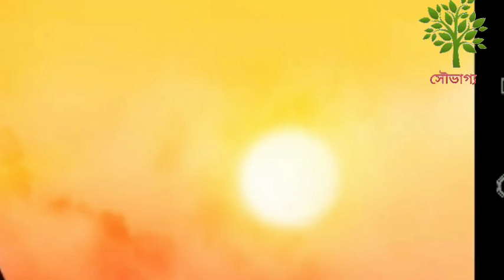কি করে বুঝবেন আপনার শনির দশা চলছে শনির দশা থেকে মুক্তি পাবেন কি করে শনিবার পালন করলেই কি শনির দশা থে